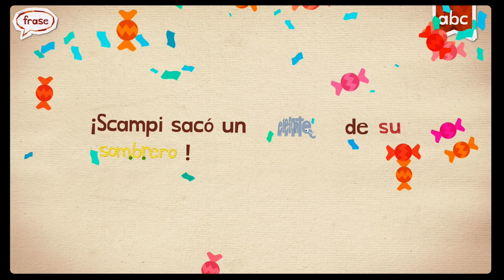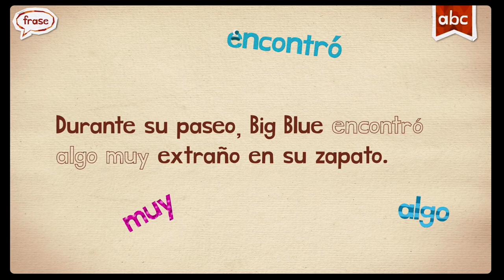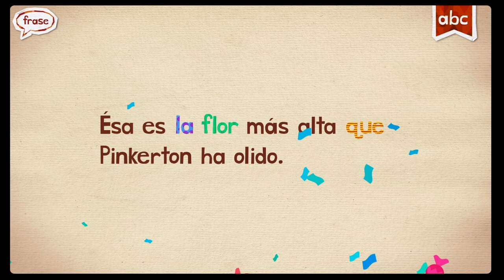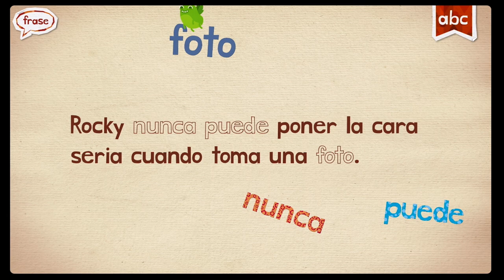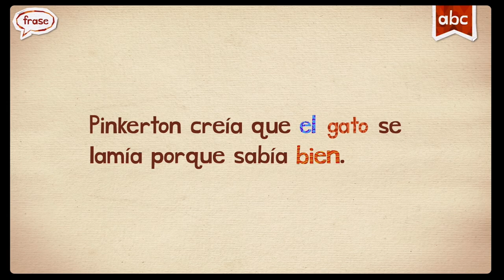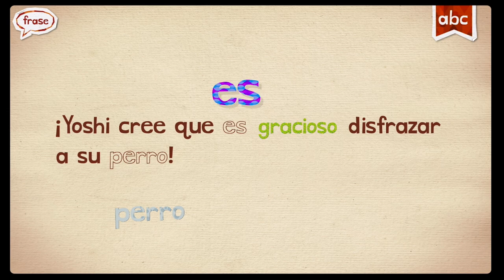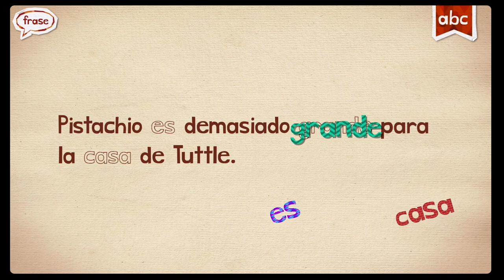ESPAÑOL ENDLESS LEARNING